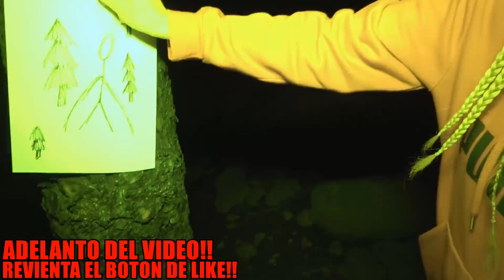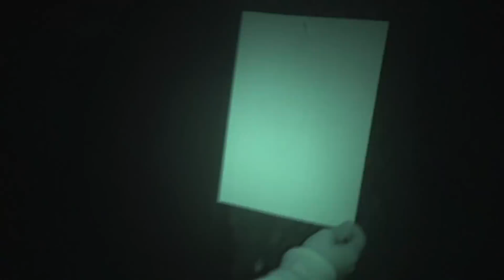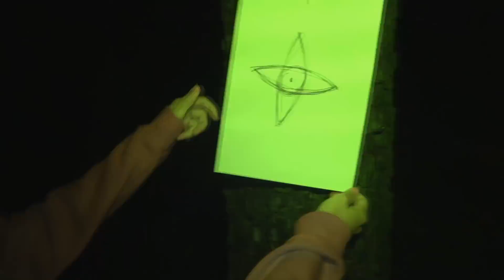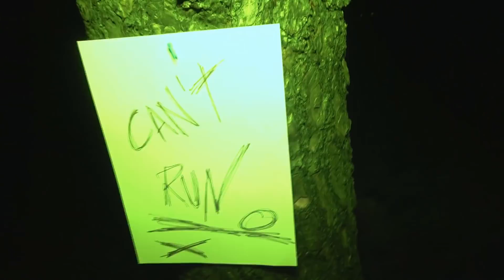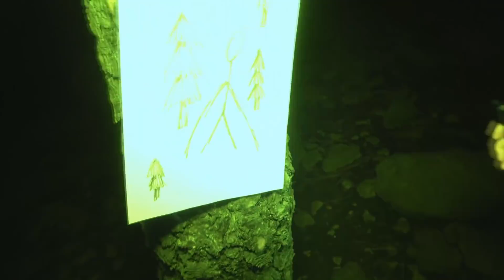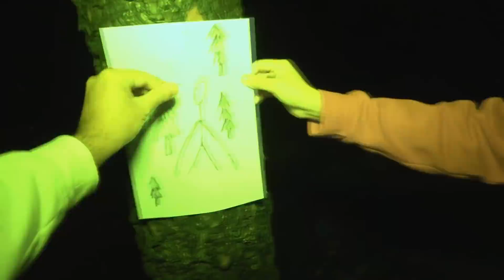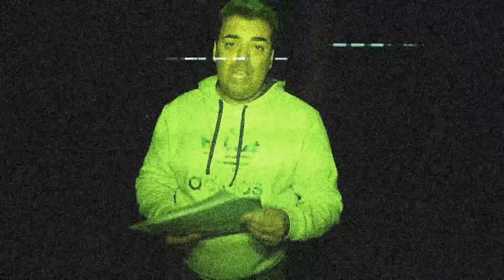El JUEGO de las NOTAS | SLENDERMAN viene a por NOSOTROS